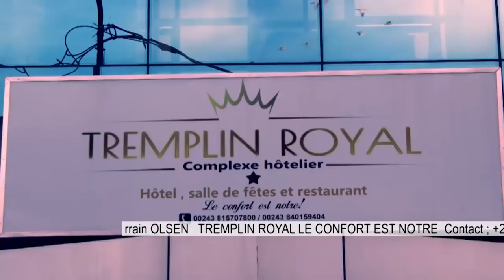🔴CENI:ABBE SHOLE FACE A FATSHI,ACCUSE DODO KAMBA,ÇA FAIT DEBAT.